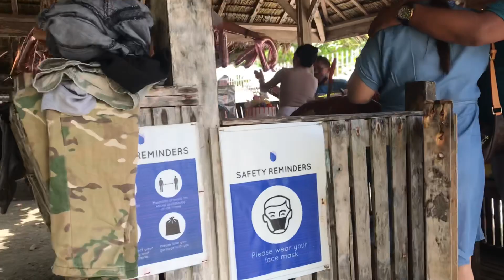Surprising my mom on her birthday 🎉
“Mama’s 50th Birthday 🎂🥳”

Special thanks❤️
Ate Kezz and Kuya Maxx
Tita Lyn and Tito Chris
Papa and to all Tita and mga Tito
& cousins

Salamat sa imong time :)